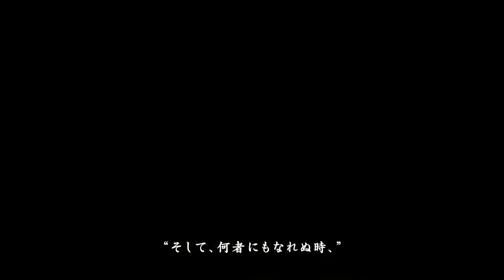Elden Ring Launch Trailer - Rise, Tarnished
Elden Ring official launch trailer before the game is released on Feb, 25, 2022!